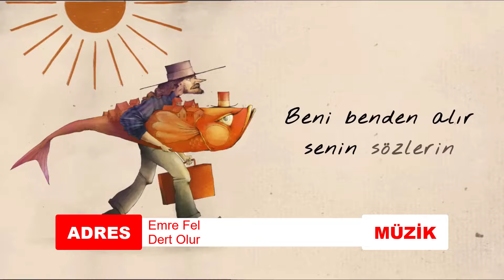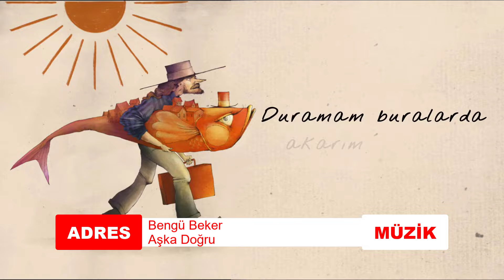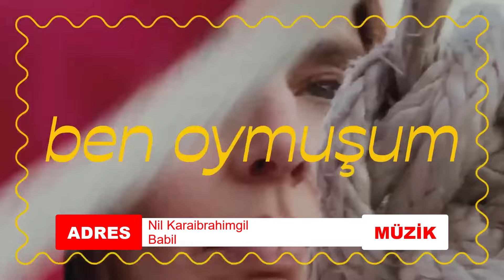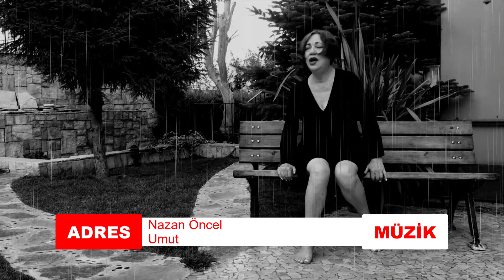Yeni Çıkan Türkçe Şarkılar | 23 Kasım 2024